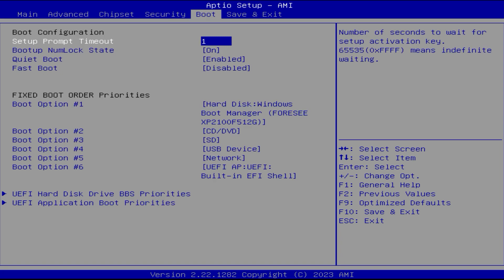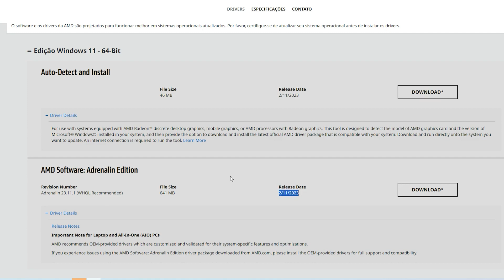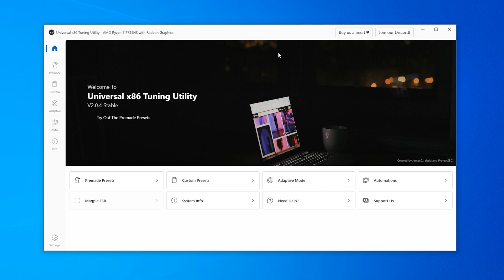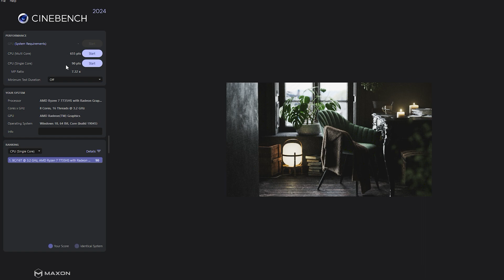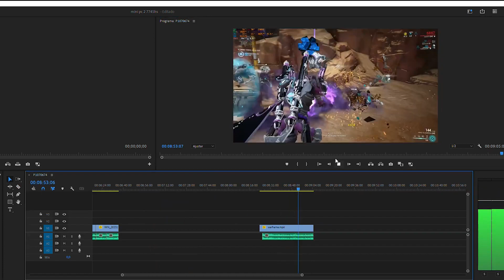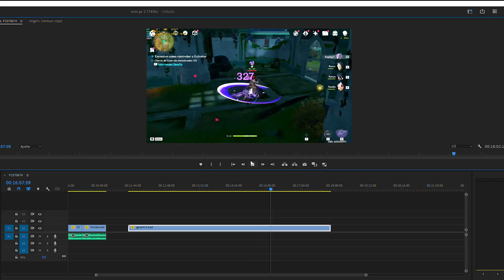Maxtang FP750 Gaming MINI PC with 7735HS processor Reviews